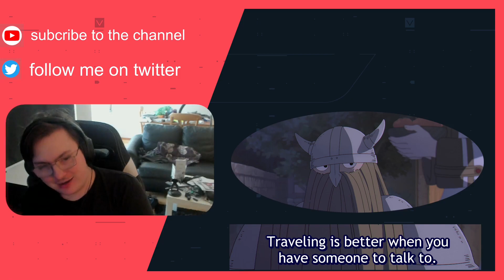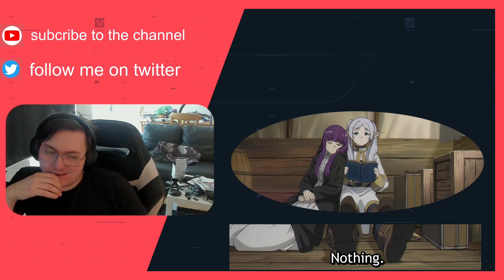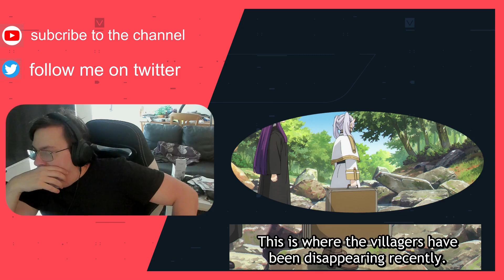Frieren Episode 5 Phantoms of the Dead Reaction